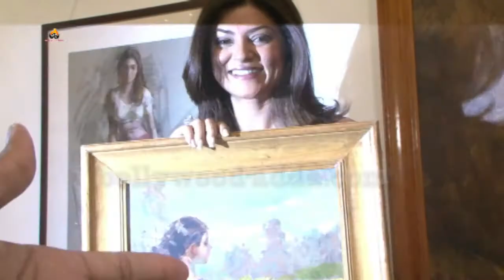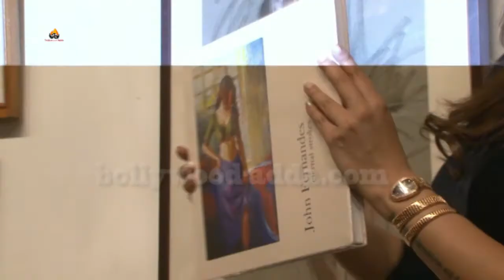Sushmita Sen Inaugurates Master Painter,The Late John Fernandes Art Show